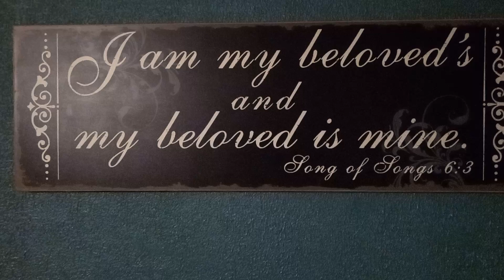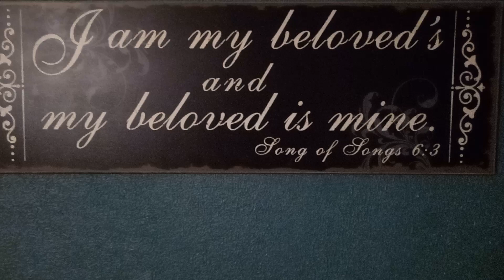Only Jesus Can Save You!